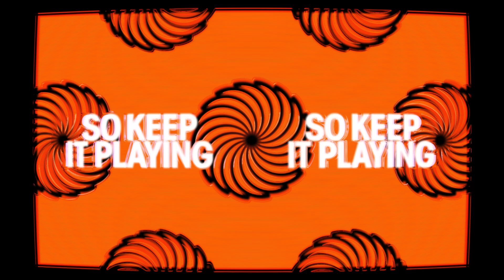Riton x Nightcrawlers - Friday ft. Mufasa & Hypeman (Dopamine Re-Edit) [Lyric Video]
Riton x Nightcrawlers Ft. Mufasa x Hypeman (Dopamine Re-Edit) 'Friday' is out now.